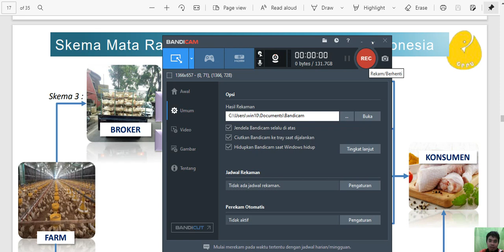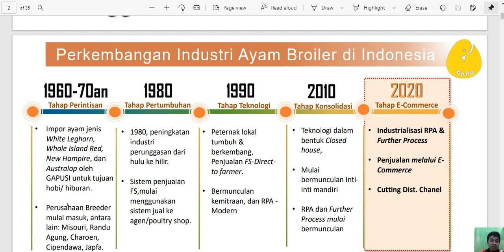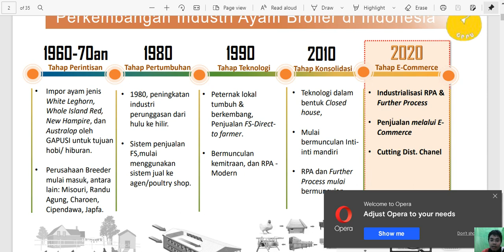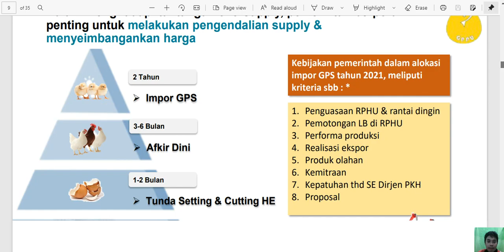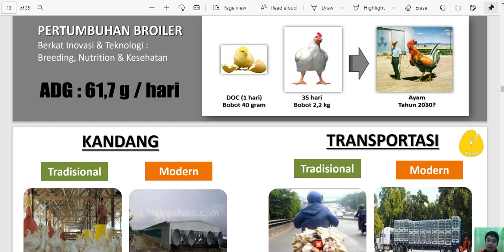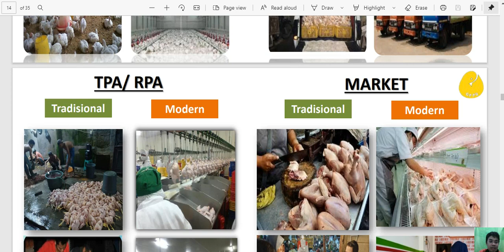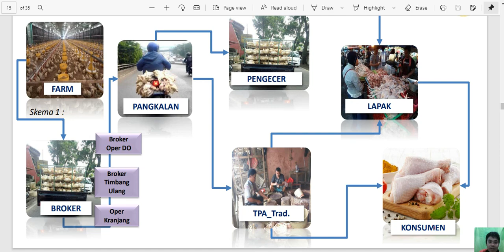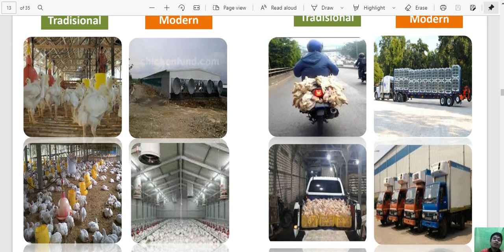Sejarah Perkembangan Ayam Broiler di Indonesia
Ayam broiler atau yang disebut juga ayam ras pedaging (broiler) adalah jenis ras unggulan hasil persilangan dari bangsa-bangsa ayam yang memiliki daya produktivitas tinggi, terutama dalam memproduksi daging ayam. Ayam broiler yang merupakan hasil perkawinan silang dan sistem berkelanjutan sehingga mutu genetiknya bisa dikatakan baik. Mutu genetik yang baik akan muncul secara maksimal apabila ayam tersebut diberi faktor lingkungan yang mendukung, misalnya pakan yang berkualitas tinggi, sistem perkandangan yang baik, serta perawatan kesehatan dan pencegahan penyakit. Ayam broiler merupakan ternak yang paling ekonomis bila dibandingkan dengan ternak lain, kelebihan yang dimiliki adalah kecepatan pertambahan/produksi daging dalam waktu yang relatif cepat dan singkat atau sekitar 4 - 5 minggu produksi daging sudah dapat dipasarkan atau dikonsumsi. Keunggulan ayam broiler antara lain pertumbuhannya yang sangat cepat dengan bobot badan yang tinggi dalam waktu yang relatif pendek, konversi pakan kecil, siap dipotong pada usia muda serta menghasilkan kualitas daging berserat lunak. Perkembangan yang pesat dari ayam ras pedaging ini juga merupakan upaya penanganan untuk mengimbangi kebutuhan masyarakat terhadap daging ayam. Perkembangan tersebut didukung oleh semakin kuatnya industri hilir seperti perusahaan pembibitan (Breeding Farm) yang memproduksi berbagai jenis strain.